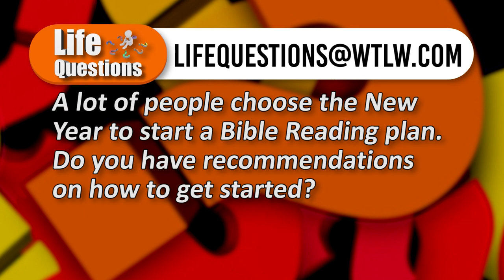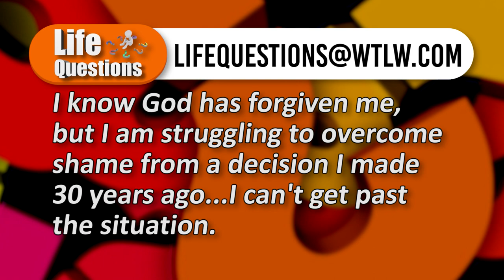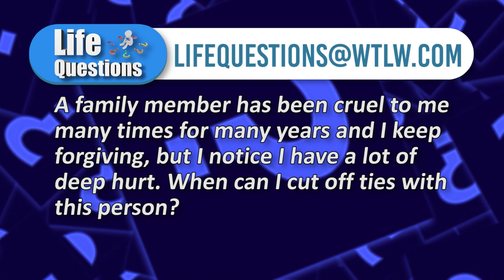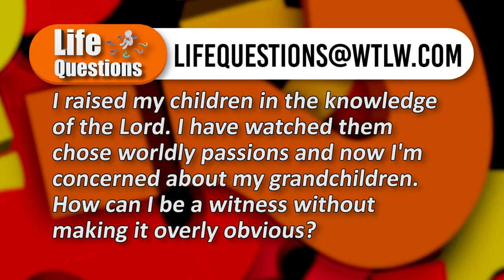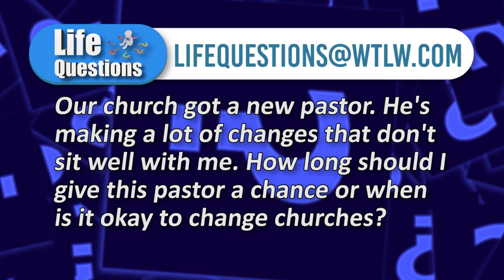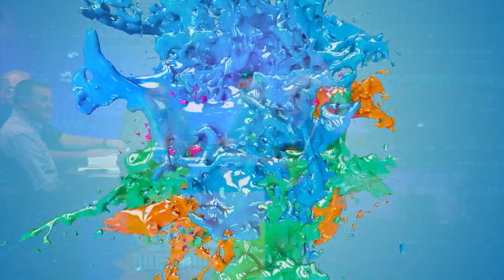The New Year is Here! How Do I Start a Bible Reading Plan? Life Questions 1/2-1/8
In January, many create a goal of reading through the Bible in an entire year. But what is the best plan to make that happen; and is a one year reading plan the best plan for you? On this week's Life Questions, our panel discusses achievable Bible reading plans.

Plus, they take a question from a grandmother who wants advice on how to share Jesus with her grandchildren (who are living in a non Christian home.)

Enjoy this final episode of Life Questions Season 4.
Life Questions Season 5 will begin February 7.

Panelists:
Rick Scheer- Living Hope Assembly of God
Kris Langstaff- Belle Center Church of Christ
Jeff Kimberly- Neapolis Church of Christ
Randy Davis- The Bridge Church, Lima

Guest host: Jeff Millslagle from WLMB, Toledo.